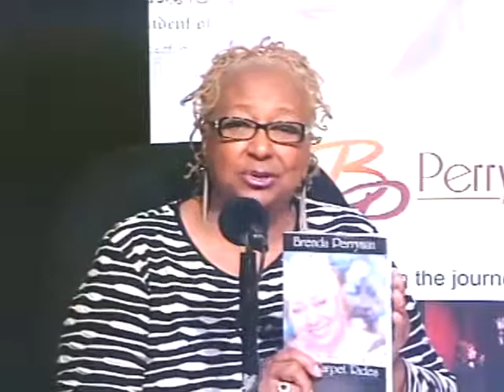The Brenda Perryman Show 10 18 13